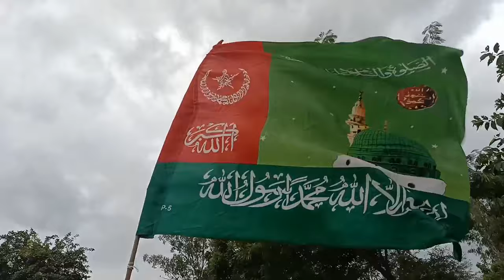Juloos e Muhammadi In Kusaura Bazar Basti up Vlog 45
Juloos e Muhammadi In Kusaura Bazar Basti up Vlog 44
Eid Miladunnabi Juloos
Jolos Eid Miladunnabi
coming soon eid milad un nabi status 2021
2021 eid milad un nabi